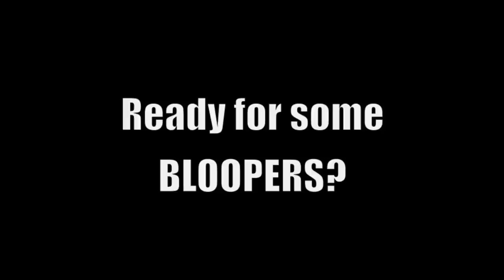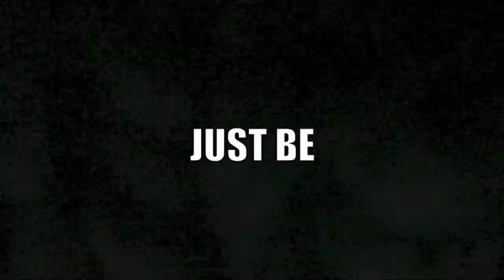CAMREN BICONDOVA | HAPPY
Twitter & Instagram: @camrenbicondova

Videography: Camren Bicondova
Editing: Rebecca Robinson: @lilmisreeses

Thank you to my mentor BBoy PradaG !!